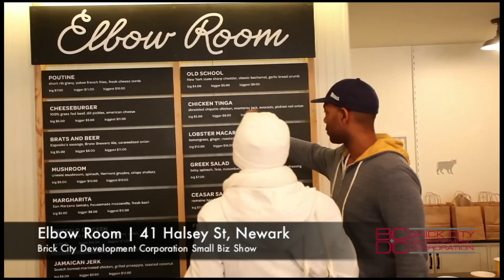SBS Elbow Room